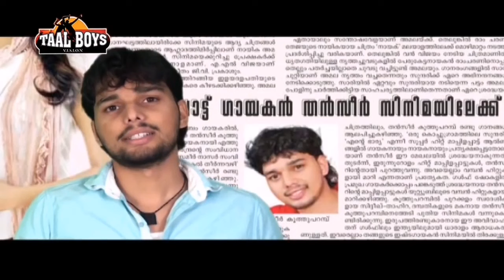സലീം കോടത്തൂരും രഹനയും പാടിയ പാട്ടുകൾ|Saleem Kodathoor|Ks Rehna|Old Stage Show